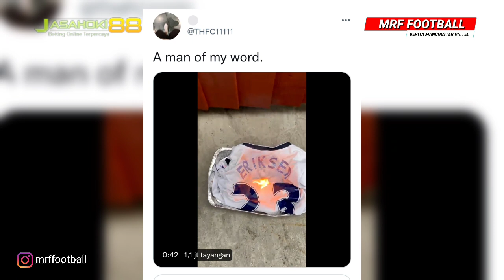FANS TOTTENHAM NGAMUK❗Lihat Apa Yang Dilakukan Fans Tottenham Dengan Kepindahan Eriksen Ke MU